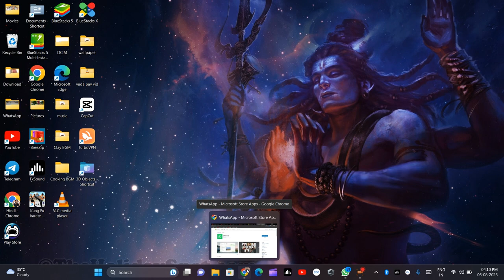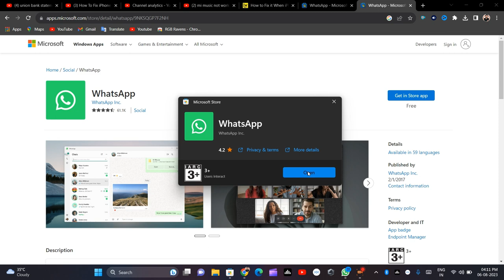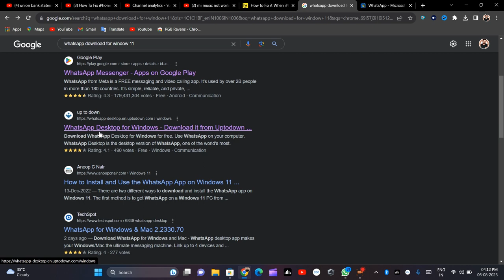How To Use WhatsApp In Pc or Laptop || Install WhatsApp In Pc Or Laptop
how to use whatsapp on pc without phone
how to use whatsapp on pc without android
how to install whatsapp on pc without any emulator
how to use whatsapp in laptop without phone
how to install whatsapp on pc laptop
how to install whatsapp on pc - use whatsapp without smart phone
how to install android apps in windows pc without any emulator
how to install whatsapp on pc windows 7
how to use whatsapp on pc without qr code
how to use whatsapp on laptop